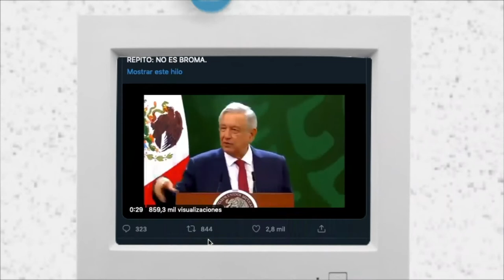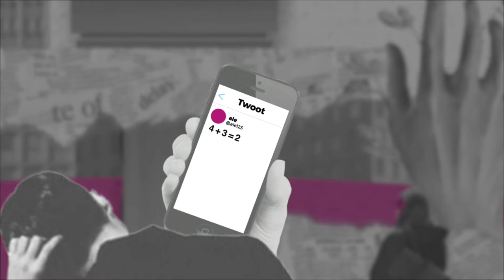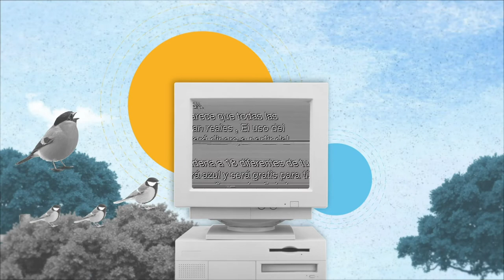¿Qué es y cómo nos afecta la desinformación?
Las plataformas digitales han cambiado la manera en la cual nos comunicamos y por ello, es importante entender el fenómeno de la desinformación.

¿Qué es, cómo nos afecta y por qué desde ARTICLE 19 no nos referimos a ésta como “fake news”?